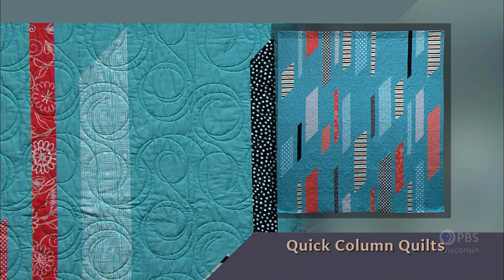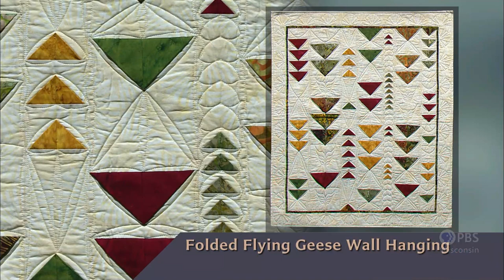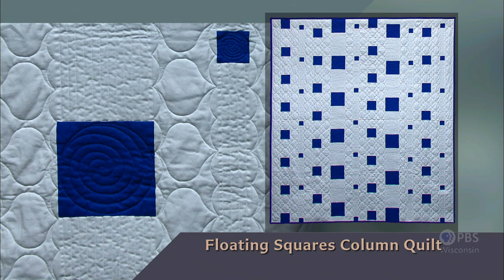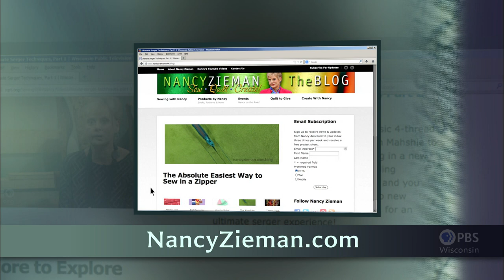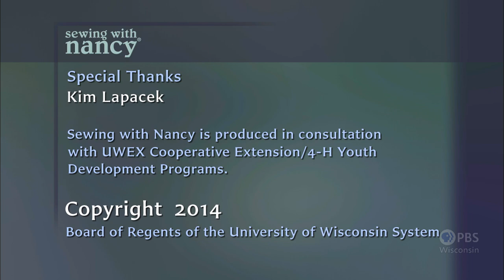Quick Column Quilts - Part 3 | Sewing With Nancy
Nancy uses columns of fabric and straight stitching to create magical quilts, which include floating squares, 3-D Flying Geese (with no half-square triangles), and Wind Chimes. She demonstrates techniques such as angled strips, Prairie Points, color shuffling, and lots more! Plus, she presents a Carefree Column Quilt.

Watch full episodes of Sewing with Nancy online and on the free PBS app on Roku, Smart TVs and other streaming devices now